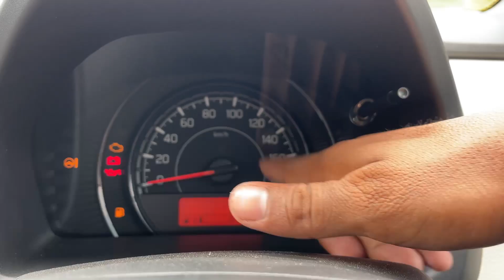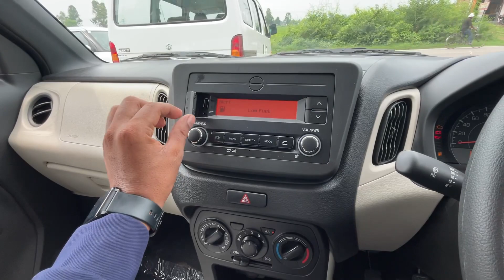6 लाख* में सबसे सस्ती Family Car Maruti wagno-R Vxi Real-life Review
6 लाख* में सबसे सस्ती Family Car Maruti wagno-R Vxi Real-life Review || ON ROAD PRICE ;- 6.50 lakh*

IMTPORTANT CAR ACCESSORISE
Car Back Camera
Car dash Camera
CAR COVER
CAR Pressure Washer
Seat covers
Steering wheel covers
Car Floor mats, Sunscreens & Cooling
Car Mobile holders
Car Cleaning kit
car Light Bulbs